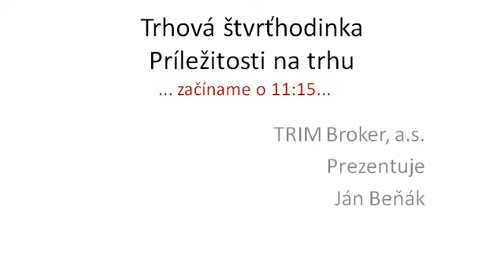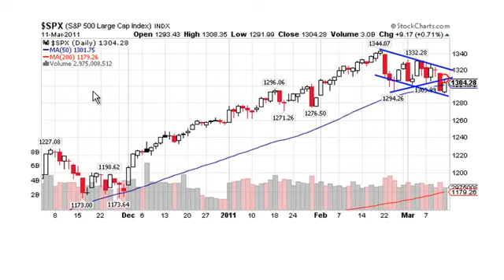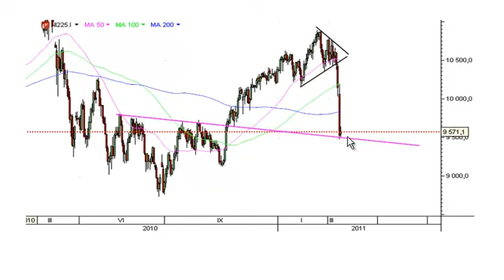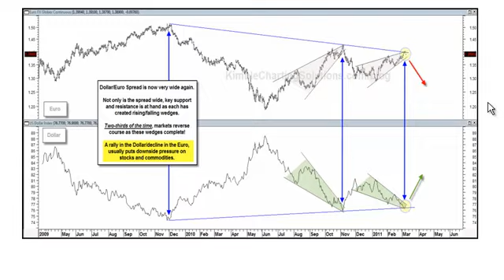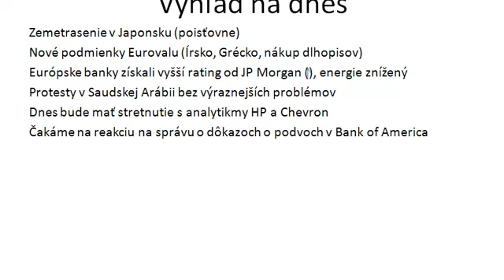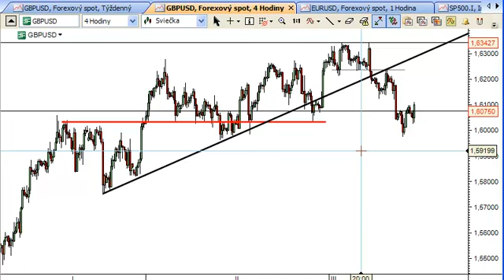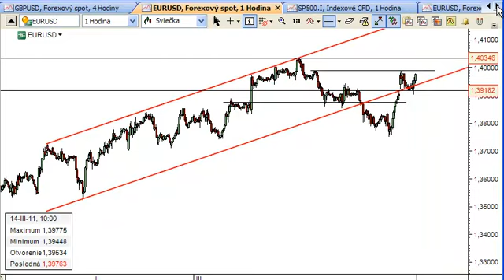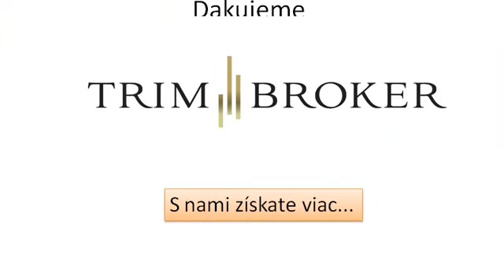Trhová štvrťhodinka - 14.3.2011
Aktuálna situácia s Jánom Beňákom